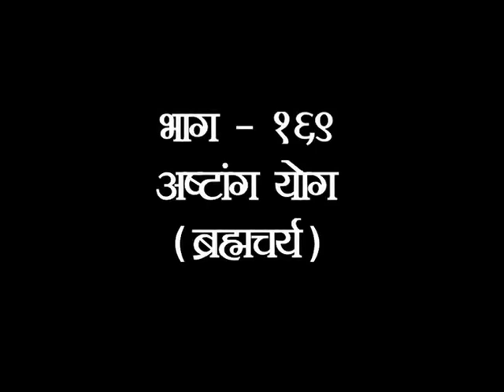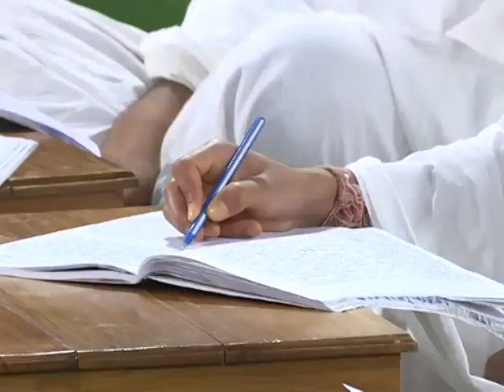वैदिक जीवन पद्धति - भाग -169 || स्वामी परमार्थदेव जी || वैदिक चैनल || Vedic Channel